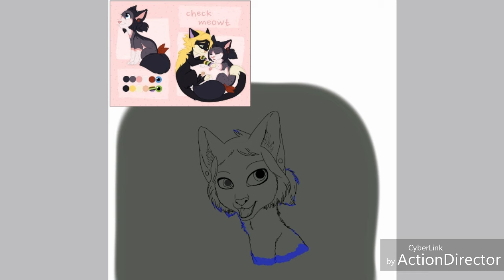SPEEDPAINT - Miraculous Ladybug Marinette (kittinette)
(Ibispaint)